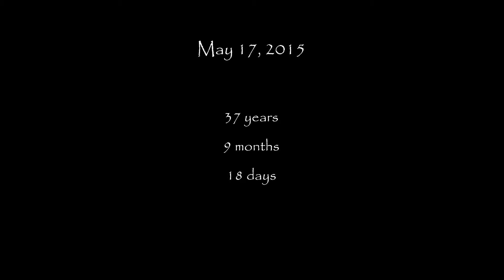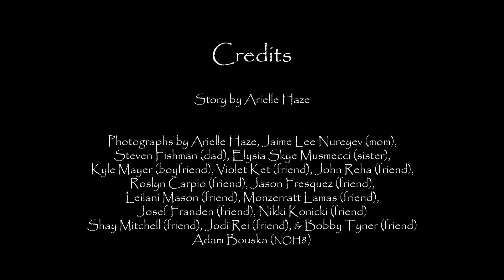Arielle Haze - Digital Story (Older Than My Mom)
This is the story of my life, comparing and contrasting it with the life of my mother - who passed away at age 37.

This is the year I celebrate my 38th birthday, becoming an age older than my mom.